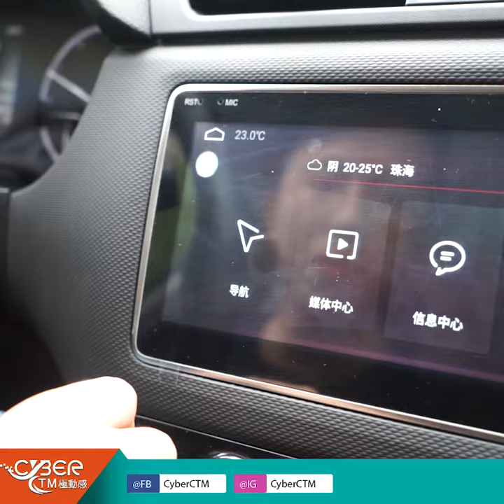共享汽車！拱北租商場還！珠海自駕無難度！